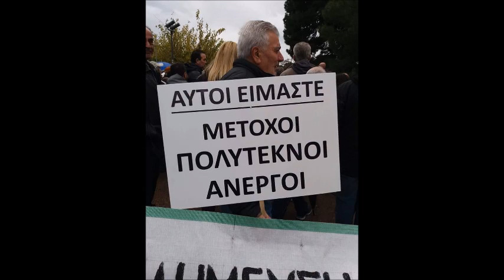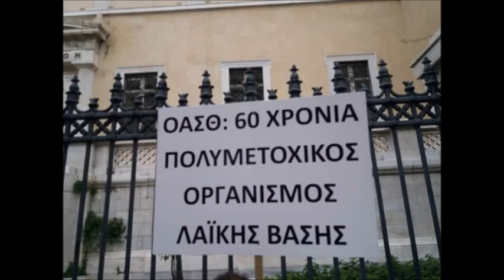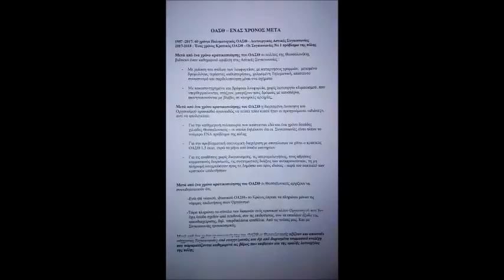ΛΑΖΑΡΑΤΟΣ ΠΑΝΟΣ ΣΤΟ ΝΗΣΙ ΤΗΣ ΝΑΥΣΙΚΑΣ 18 9 2018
Ο Καθηγητής Διοικητικού Δικαίου του Πανεπιστημίου Αθηνών,Πάνος Λαζαράτος, στην εκπομπή"Το νησί της Ναυσικάς" της Ναυσικάς Γκράτζιου στον FM100
για την άσκηση των αγωγών των Μετόχων του ΟΑΣΘ.

Επεξεργασία εικόνας ήχου : Παναγιώτης Παπαδόπουλος,Μεσημέρι Θεσσαλονίκης